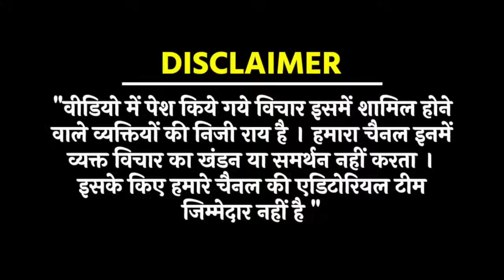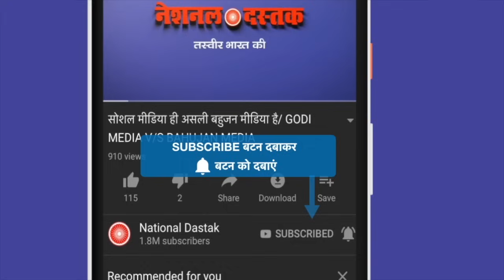लालू को जेल भेजने में जुटी बीजेपी/ ECLUSIVE INTERVIEW RJD MINISTER BY FARAT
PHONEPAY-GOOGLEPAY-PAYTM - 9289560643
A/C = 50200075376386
IFSC = HDFC0000314
Reporter-
Editor- SANNO
Camera person-